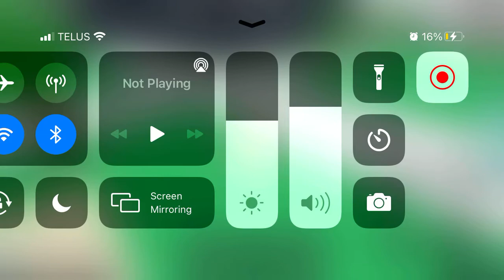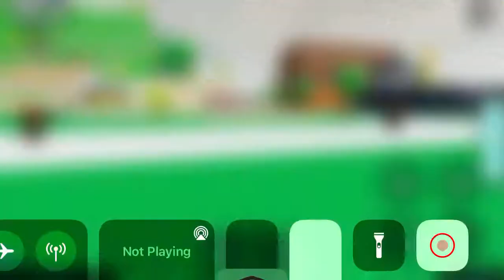Mortem Metallum Fight. Pt 1